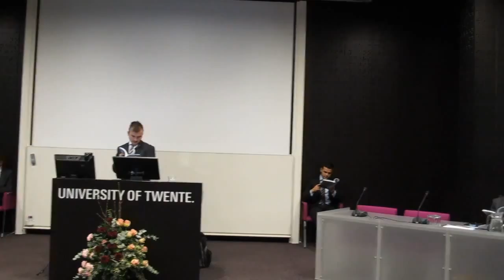PhD defense video 3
Paranimfen
Suleyman Naqshband
Mesfin Mergia Mekonnen

Thesis Committee:

prof.dr. Geert P.M.R. Dewulf, University of Twente, chairman and secretary
prof.dr.ir. Arjen Y. Hoekstra, University of Twente, promotor
dr.ir. Martijn J. Booij, University of Twente, assistant promotor
prof.dr. Jaab C.J. Kwadijk, University of Twente
prof.dr. Z.Bob Su, University of Twente
prof.dr.ir. Remko Uijlenhoet, Wageningen University
prof.dr. Thorsten Wagener, Bristol University

Thesis defense: 20-Feb-2014, Thursday